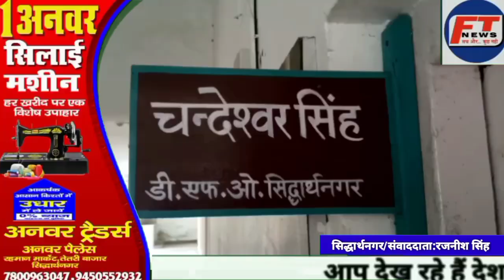सिद्धार्थनगर/सूखे सीसम के पेड़ पर भी होंगी जुर्माने कार्यवाही DFO